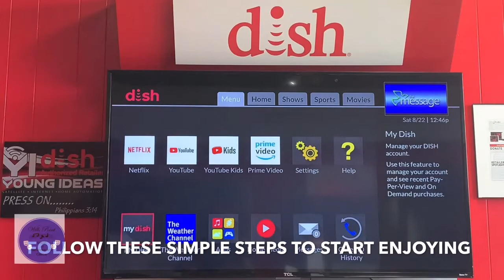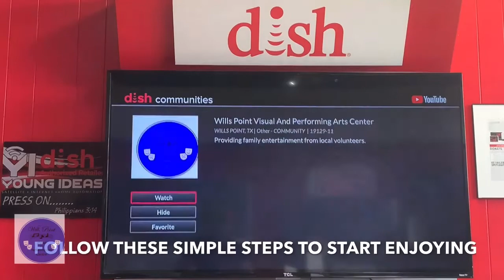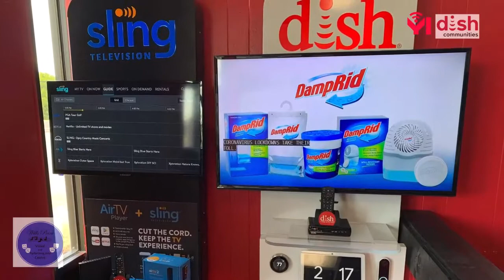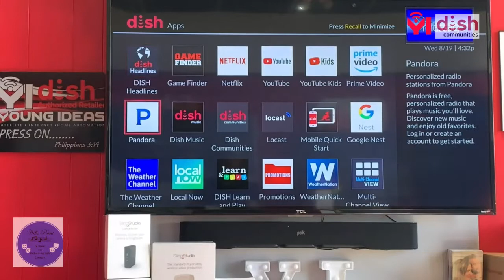But Why Bump off Barnaby? Published by Samuel French Inc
Performed by Wills Point Visual Performance Arts Centre.

Recorded by Young Ideas.